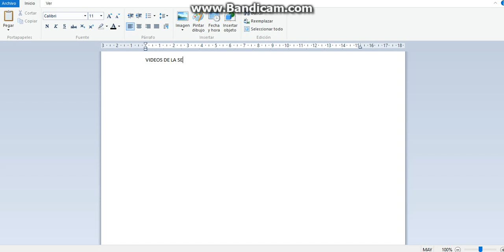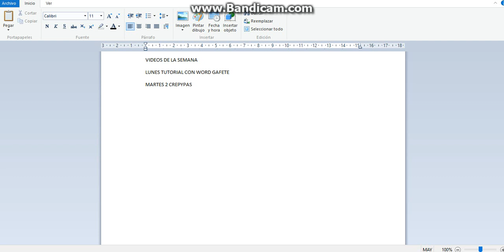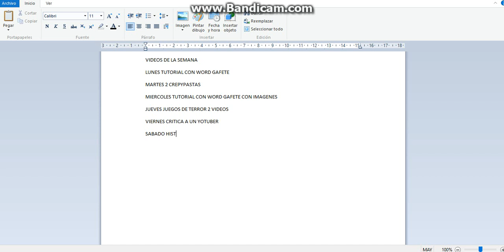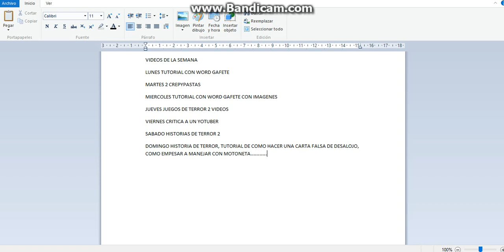ESTOS SERAN LOS VIDEOS DE LA SEMANA